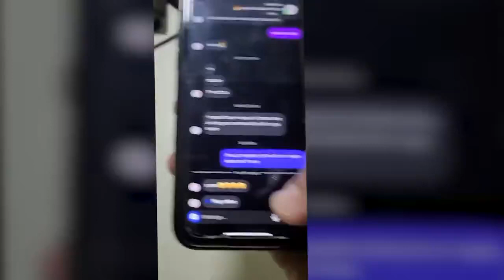ЦАХАЛ: ХАМАС использовал фейковые профили "девушек" в соцсетях, провоцируя солдат на общение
Целью вовлечение солдат в онлайн-общение было получение информации об их месте дислокации и других сведений.

ВИДЕО: пресс-служба ЦАХАЛа